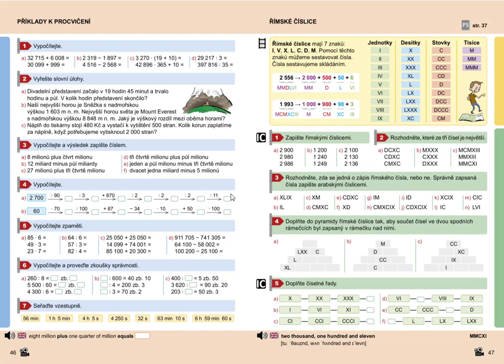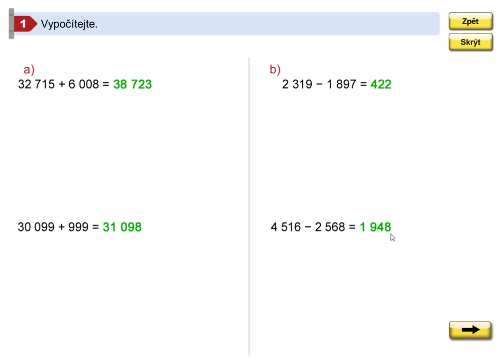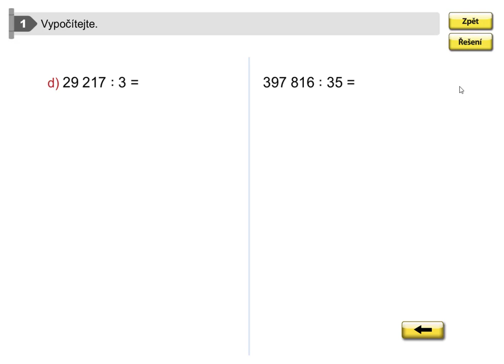Příklady k procvičení, Mat. mat. pro 5.roč., 2. díl, str. 46, cv.1